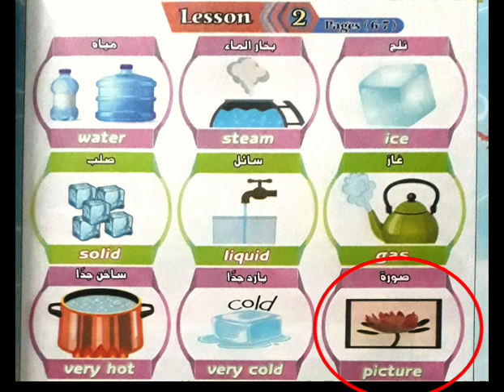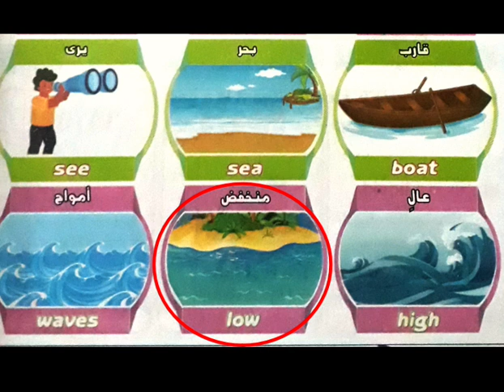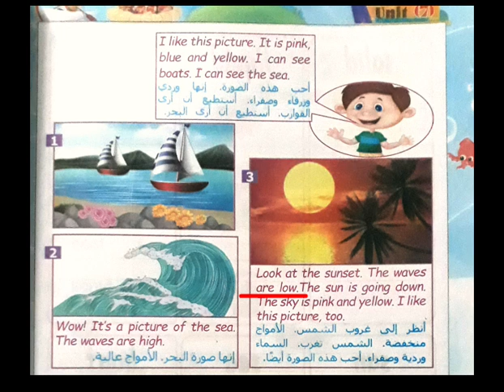كونكت ثانية ابتدائي/الوحدة السابعة/ الدرس الثانى/connect 2 unit 7 lesson 2